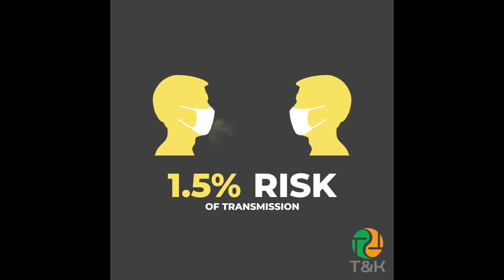Masks Make A Difference!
Masks can really make a difference to the risk of COVID transmission, as demonstrated here. Source